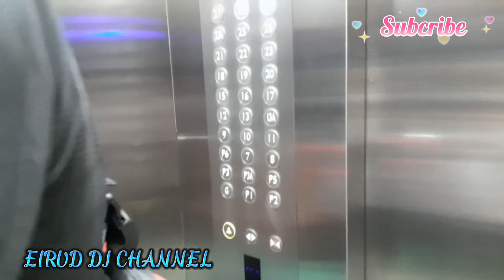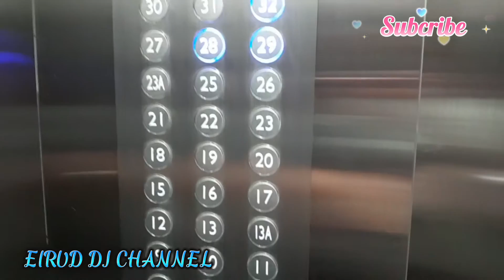🔴TB‼️View Dari Tingkat 29 & 32, Jesselton Quay Suites @eiruddjchannel1852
Review dari penginapan kami di tingkat 29, Jesselton Quay Suites, Kota Kinabalu dan juga dari tingkat 32. Mari tengok guys, apa yang ada di tingkat 32.